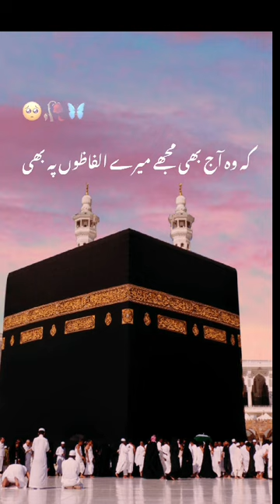Quran ki khoobsurat ayat in Urdu translation